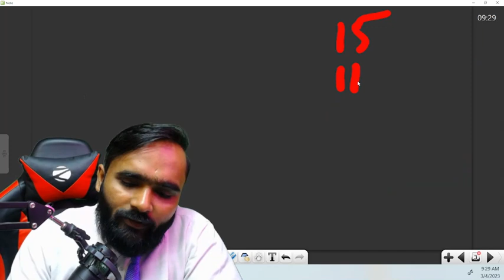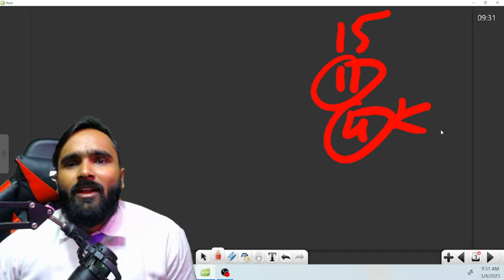BIOLOGY 95 + SCORE करने की BEST STRATEGY |12TH STD BIOLOGY|BOARD EXAM 2023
Engineering Channel